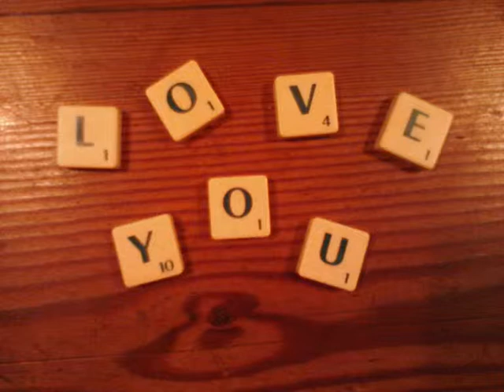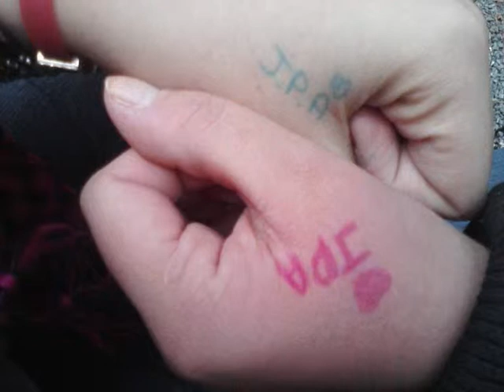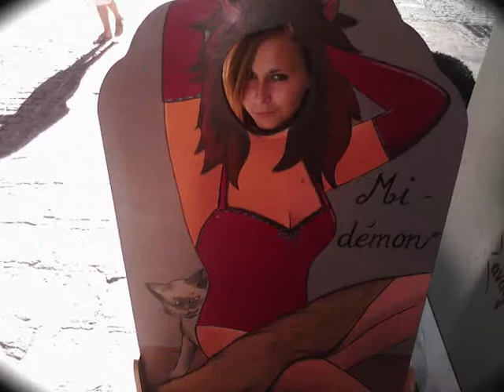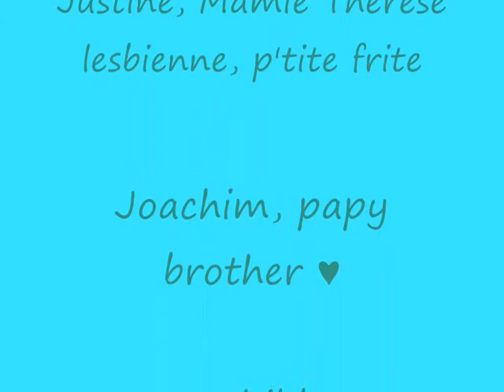Je vous aimes..♥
Parce que ils sont ma deuxième famille et que je n'imagine plus ma vie sans eux ♥